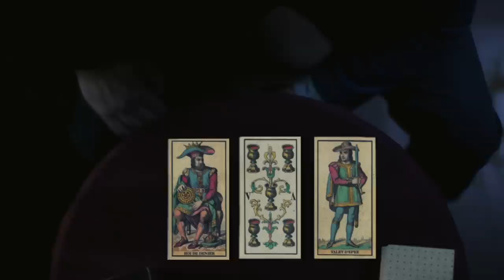Django the musical - The Fortune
The Fortune from the musical "Django" (2014)
Directed by Scarlett Saad
With the voice of Manel El Mallat
Salma Bou Malhab as the fortune teller
Sami Daccache as Django

Recording Musicians:
Michel Labaki "Labex"- Stick Bass
Raed Bou Kamel- Clarinette